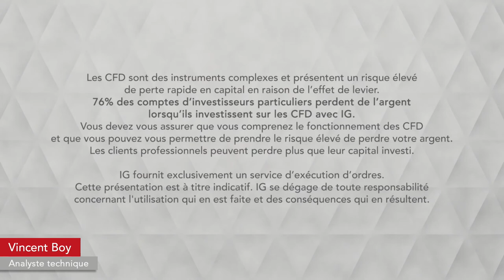Bourse ZINC, la configuration technique suggère un rebond CT IG 08 05 2019